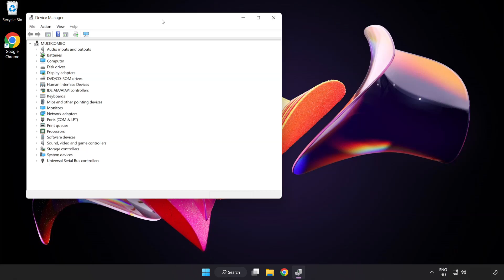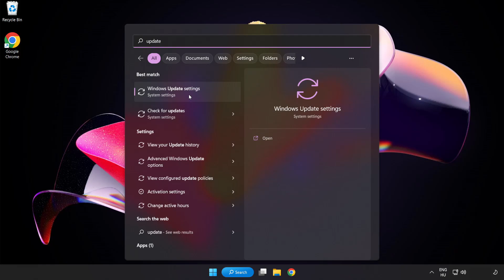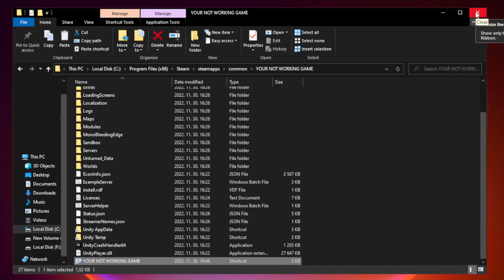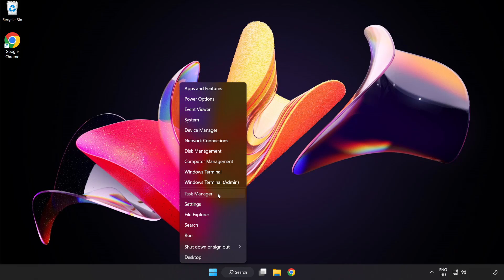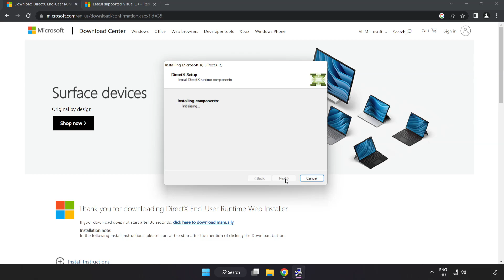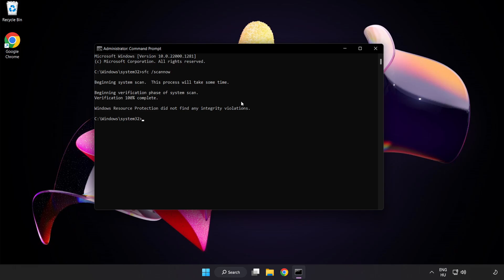How to FIX Project Zomboid Black Screen!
I'm going to show How to FIX Project Zomboid Black Screen Issue!